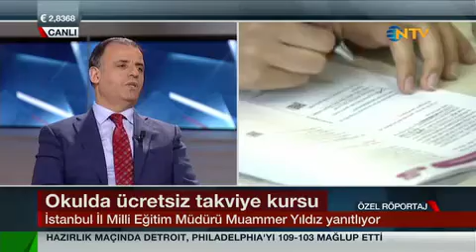Dershaneler kapanıyor Okullara ücretsiz takviye kursu geliyor